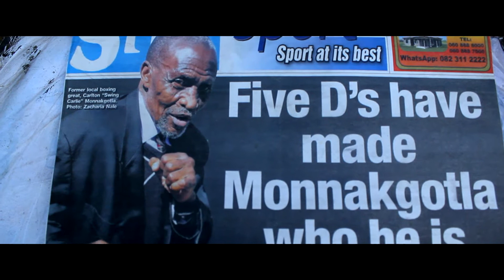Gloves OFF 3rd